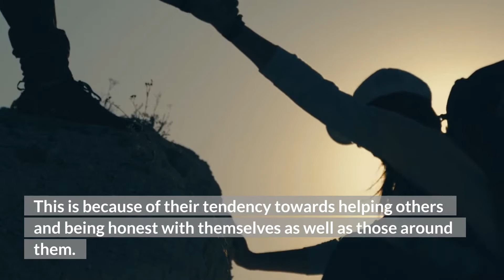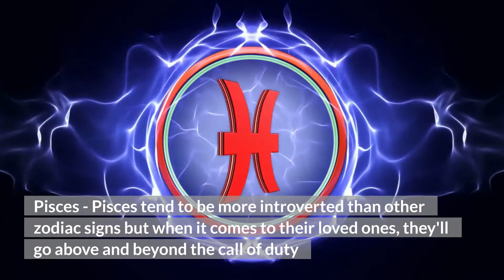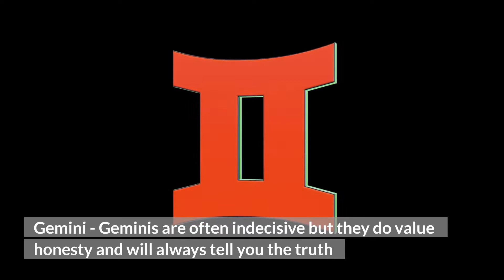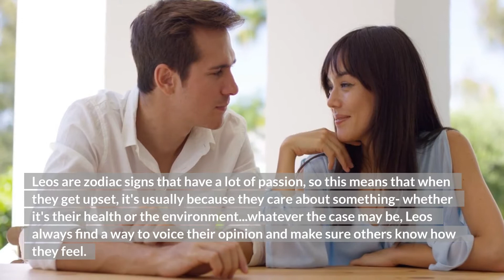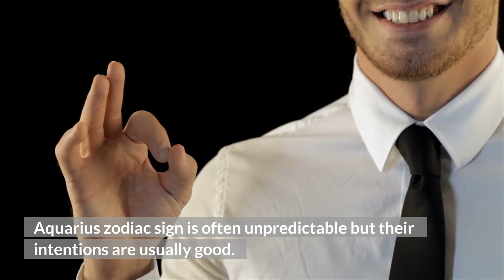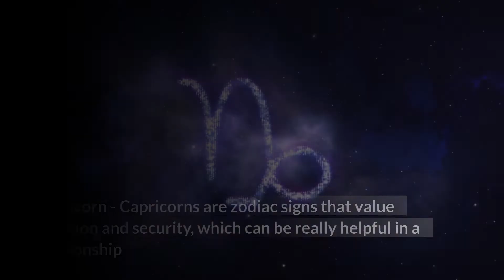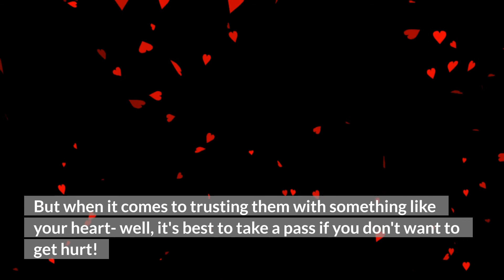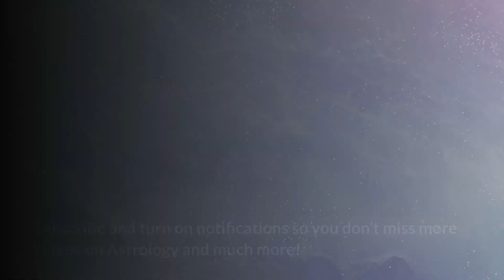Zodiac Signs Ranked By Trust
You know your zodiac sign, but how trustworthy are you? Zodiac signs ranked by the most honest to the least honest. Pisces, Capricorn, and Taurus placement may be surprising!

Welcome to Mindful Astrology, our goal with this channel is to bring you the most information we can about Astrology. We look at all signs of the zodiac and how they affect our lives and how we can live with them. You can consider this channel a little bit of astrology for the soul.